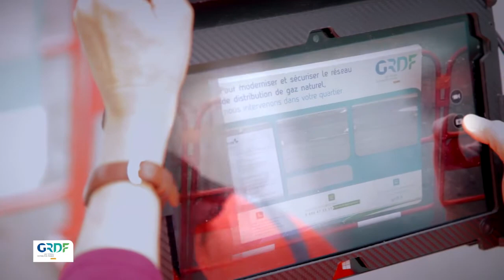Les Métiers du Réseau Gaz - Chargée d'affaires